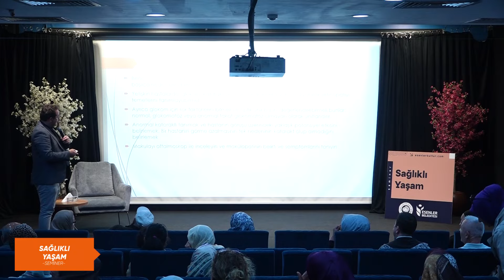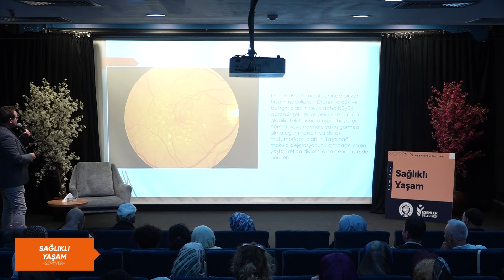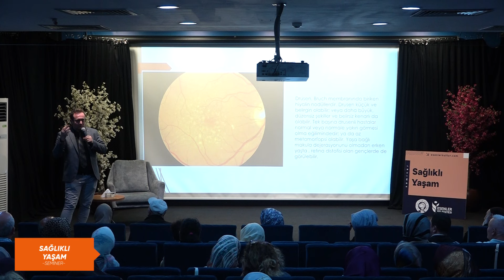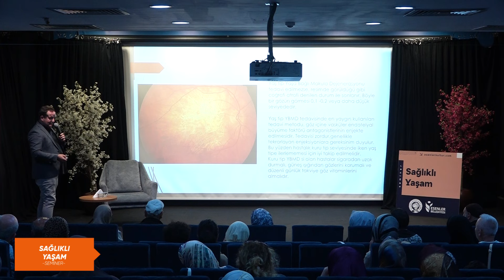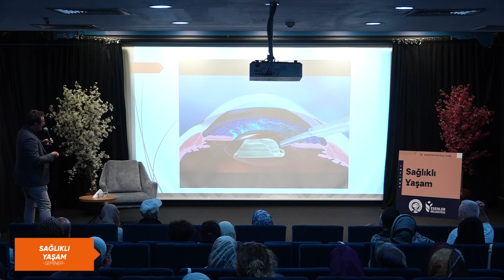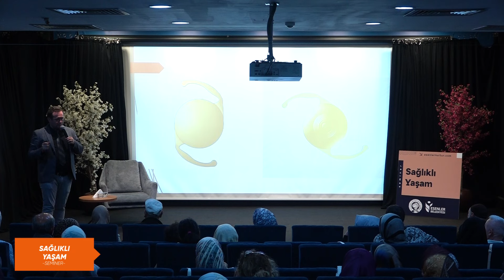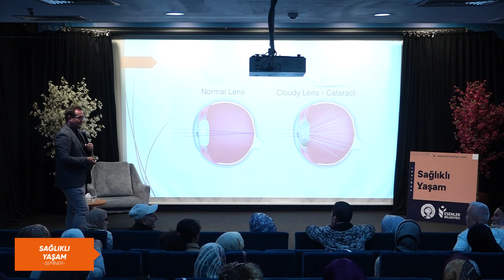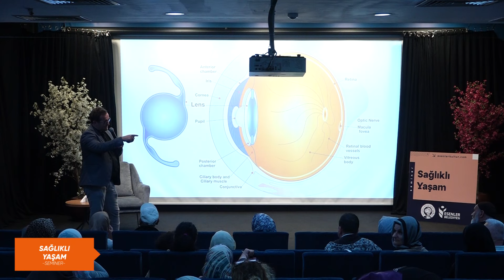Caner Karakaya | Sağlıklı Yaşam